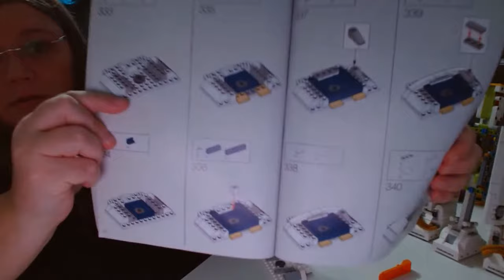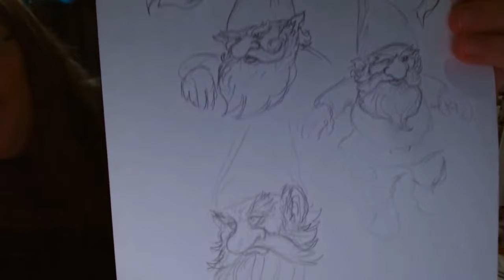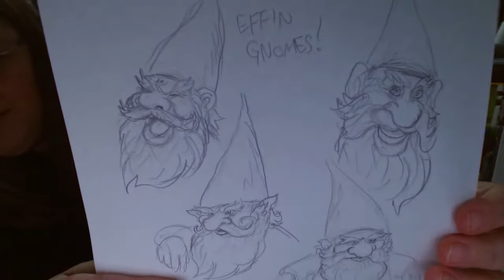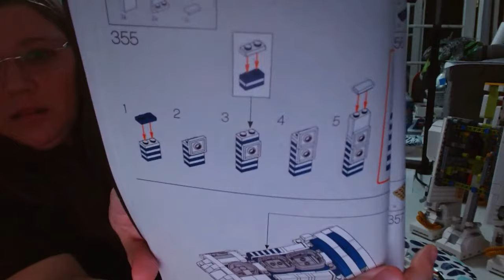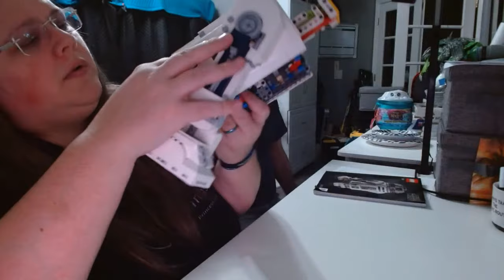A3ZenZone - We NEVER found it - MISSING lego piece!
Nope, we never found the MISSING piece - it never turned up. :( NEVERTHELESS, we're continuing the building without it! The show must go on! This is the way! R2D2 WILL be built! lol